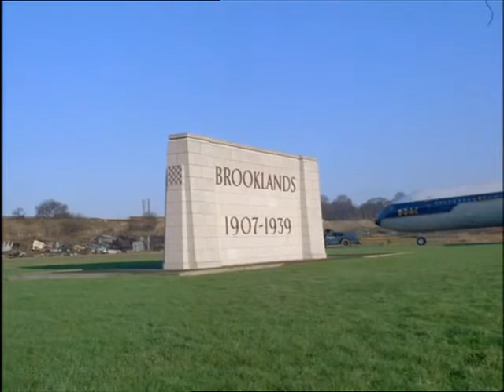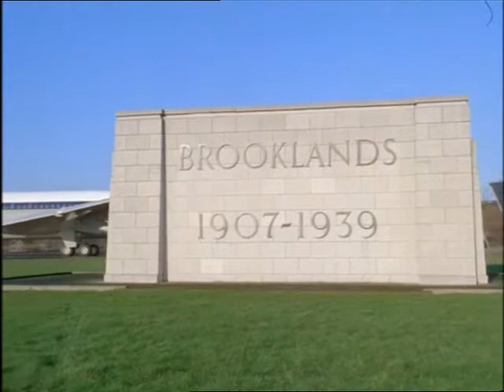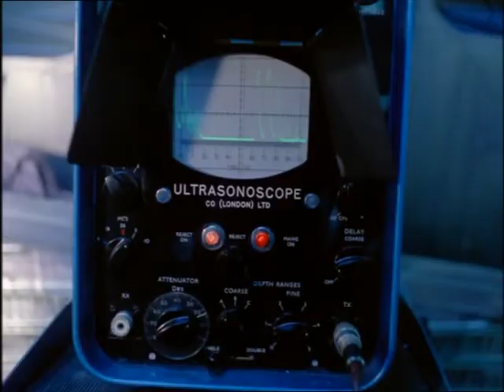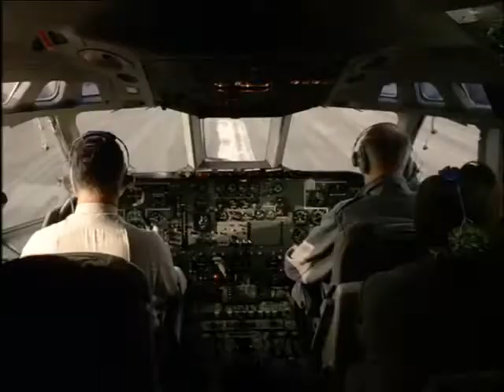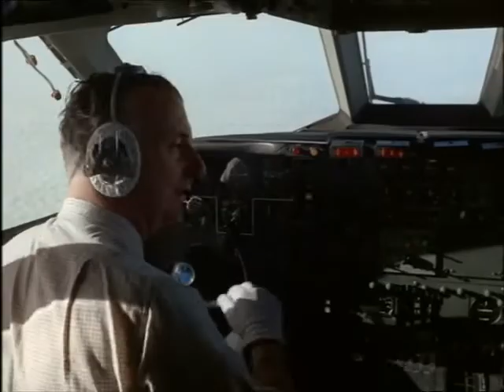Look at Life 43 The Spirit of Brooklands 1965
In 1965 Brooklands racetrack had only been shut for 26 years and Brooklands was now home to the Super VC10.   There's some wonderful archive footage of the Brooklands racing days including vintage aircraft.  Look for the epic footage of the remains of the track.